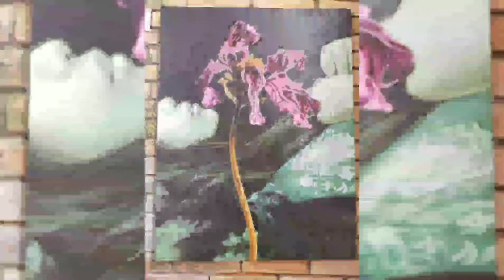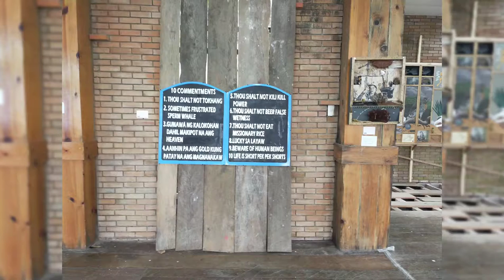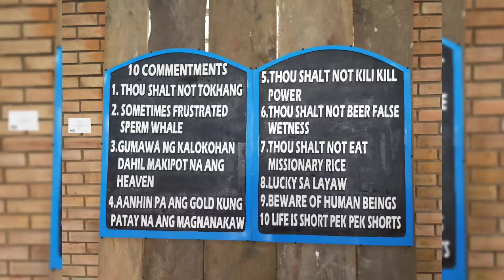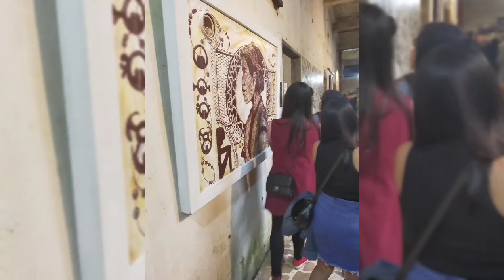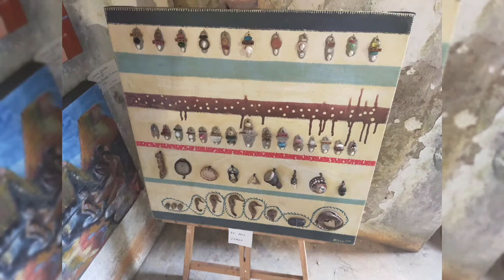Enchanted Baguio Diplomat Hotel 2019.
Credits to capcut apps.

Audio used from Capcut.

Location is in Dominican Hill.

It's no longer scary to visit Diplomat Hotel.

Peace all over the world 🌍🌍🌍